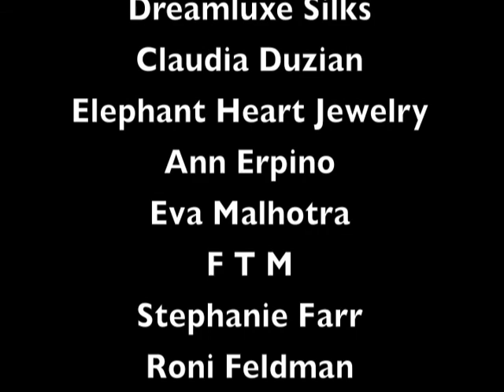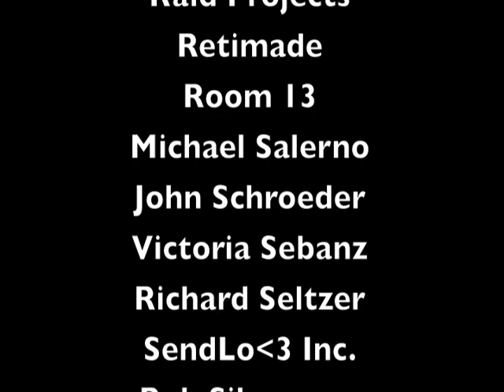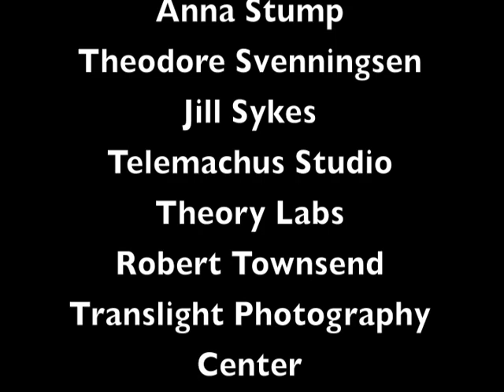Los Angeles Brewery Artwalk - Spring 2011 - Preview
The Los Angeles Brewery is the world's largest artist community, with over 500 artists in residence. Twice a year The Brewery hosts The Bewery Artwalk - The original artwalk in Los Angeles.

With over 150 artists opening their doors to the public, this free event provides the opportunity to see a great variety of work very conveniently.

The Brewery Artwalk is April 16 & 17 from 11am - 6pm.

Hope to see you here!!!